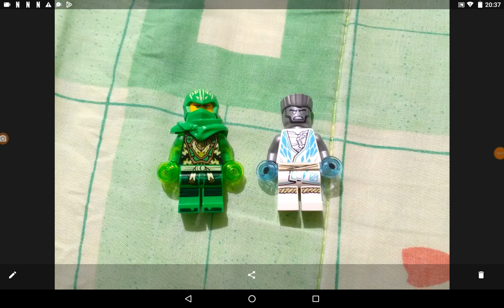Legi Ninjago zane a lloyd ninja verde armadura los ninjas dijo Diego